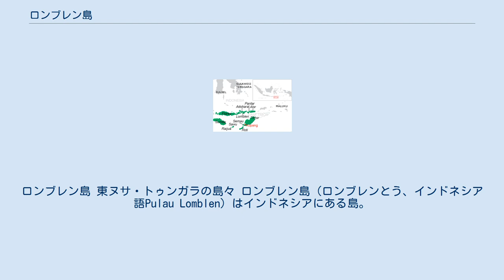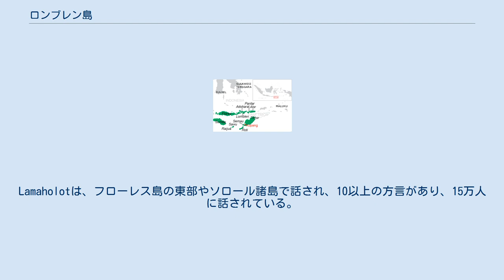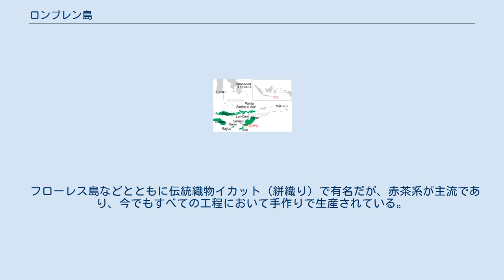ロンブレン島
東ヌサ・トゥンガラ州の地形
ロンブレン島 東ヌサ・トゥンガラの島々 ロンブレン島（ロンブレンとう、インドネシア語Pulau Lomblen）はインドネシアにある島。
別名レンバータ島といい、小スンダ列島北東部にあり、ソロール諸島内ではフローレス島、アロール島に次いで大きな島で、東ヌサ・トゥンガラ州レンバタ県に属している。
島の中心の町はレウォレバ（別名ラバラ）。
 東南西から北東部まで島の長さは約80km。
幅は約30km。
最高所の標高は1,533m。
東は、アロール海峡を隔ててパンタール島などアロール諸島の島々があり、南はサヴ海を隔ててティモール島と接する。
北側は、バンダ海を隔ててブトゥン島、南西スラウェシの島々がある。
西には、アドナラ島、その先には大きなフローレス島がある。
 島には3つの火山（Ililabalekan、Iliwerung、Lewotolo）がある。
 ソロール諸島はフローレス島のララントゥカのラマホット王国の領土であったが、ポルトガル、オランダの進出によりその支配が及ばなくなると独自の文化を形成するようになる。
 言語は、多くの現地語が共存しているが、ソロール諸島の共通語として最も広範囲に話されているのがLamaholotである。
Lamaholotは、フローレス島の東部やソロール諸島で話され、10以上の方言があり、15万人に話されている。
 船は頻繁に海岸近くの港から周辺の島を往復しているが、大きい港は唯一レウォレバにある。
レウォレバからLarantuka、フローレスとWaiwerangの島々の便は、西隣のアドナラ島で接続している。
 フローレス島などとともに伝統織物イカット（絣織り）で有名だが、赤茶系が主流であり、今でもすべての工程において手作りで生産されている。
 レンバタの南部海岸にあるラマレラ村とラマケラ（ソロール諸島の隣の島）では、生存捕鯨が行われている。